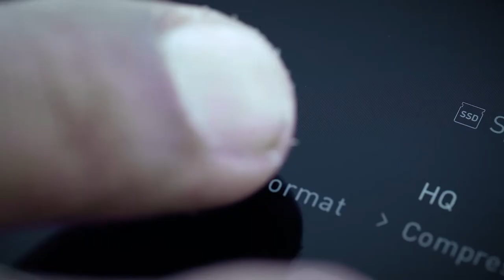Nikon Indonesia - One Day with Nikon Z6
Exploring Labuan Bajo with Nikon Z6 with the new 12 bit ProRes RAW upgrade feature. This is the first at any price to feature full-frame RAW video with in-body image stabilization, opening up new possibilities for shooting handheld RAW video.